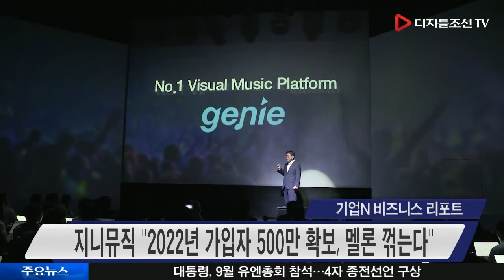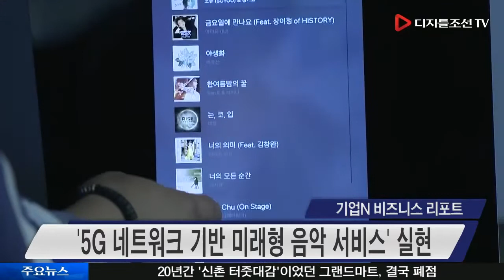'지니뮤직 vs 멜론' 음원 시장 한판 승부